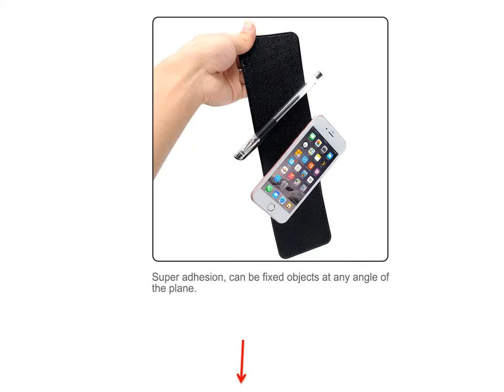Anti Slip Rubber Mat - Sticky Mats For Cars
1. Dashboard Anti Slip Pad 360 Degree Rotatable Universal Portable GPS Mount Bracket Car Mobile Phone Holder

2. 2 in 1 Car Anti Slip Mat with Temporary Parking Card Anti Slip Phone Mat Holder

3. Gel Magic Non Slip Mat Holder Anti slip Mat For Phone For GPS Black Car Interior